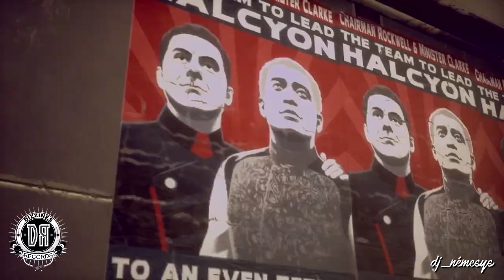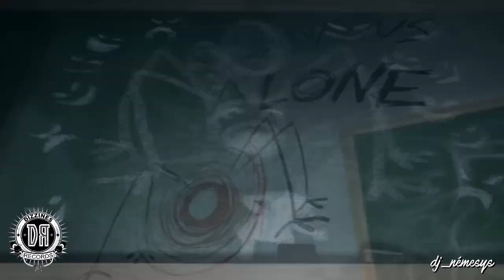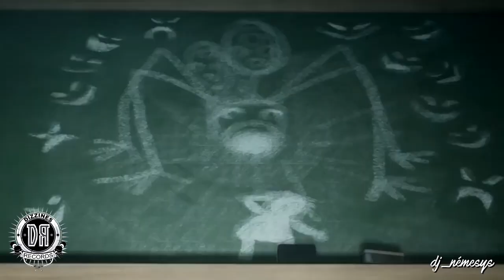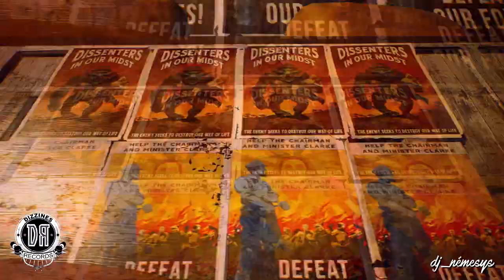DIZZINES RECORDS SESSION mixed by dj_némesys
Quiero dar las gracias a DizzinesRecords

TRACKLIST:

00:00 Gosize - New Breaks 2019
03:42 Gosize - Your Soul is Mine
07:01 Pavane - Party Island (Original Mix)
10:22 Gosize - Dance Vox
13:28 Gosize - Come to Me
17:24 Gosize - Nu Skool Breaks
21:41 Pavane - DarkNess
24:44 Pavane - Nothing (Original Mix)
28:10 Pavane - Love Money (Original Mix)
30:28 Gosize - You Don't See Me Now
33:51 Gosize - Tarantula
37:31 Gosize - Pirate Street
40:25 Gosize - Scamer
43:40 WoTeR - Back (Original Mix)
47:16 Pavane - Falling
50:23 Gosize - Kill It
53:10 Pavane - Welcome to the Dungeon (Original Mix)
56:40 Pavane - Chilld
58:46 Gosize - Return to Past
01:03:19 Pavane - Paradise (Original Mix)

DIZZINES RECORDS SESSION mixed by dj_némesys (# 127)